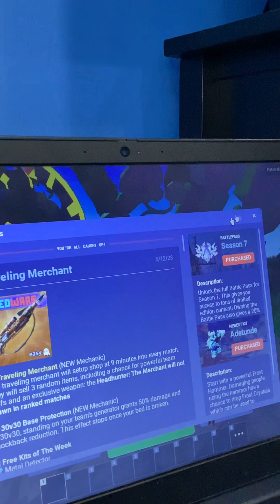BEDWARS UPDATE GAMEPLAY! | (Happy Mother’s Day!)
What is this description???